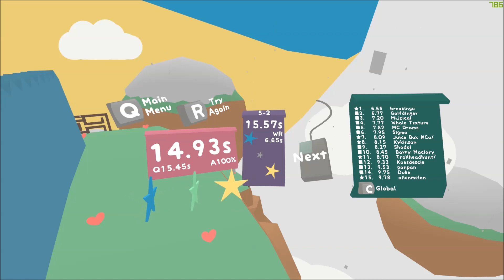Lovely Planet - Mountains (3 stars)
(0:00) Level 1
(0:30) Level 2
(0:53) Level 3
(1:19) Level 4
(1:47) Level 5
(2:02) Level 6
(2:24) Level 7
(2:48) Level 8
(3:16) Level 9
(3:38) Level 10
(4:04) Level 11
(4:27) Level 12
(4:47) Level 13
(4:59) Level 14
(5:18) Level 15